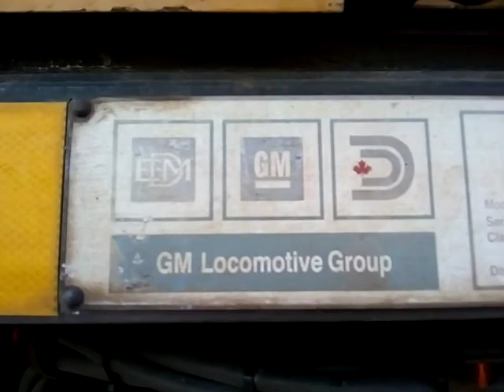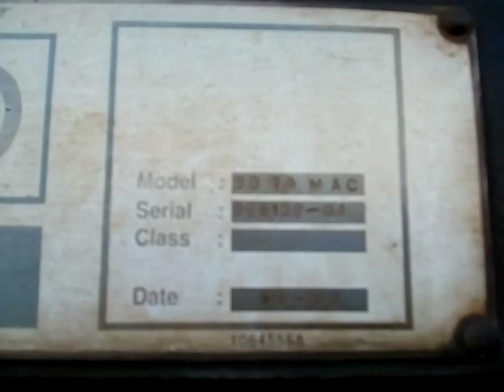KCS Lines 3903 SD70MAC Descansando en Pacer Silao Gto..